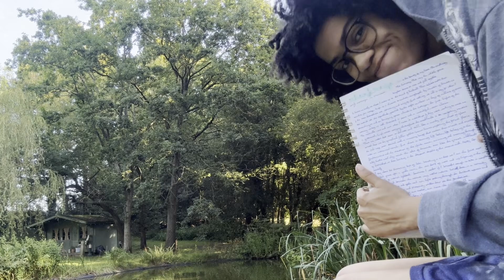study with me 𐙚 15 mins 𐙚 real time 𐙚 forest ambience 𐙚 no music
✎ᝰ hi again (◍•ᴗ•◍) got another final study video i managed to film on my last morning at the new forest this summer, and was able to tick something lovely off my bucket list: hanging out in the hotel’s ten acre gardens and working on some creative writing for a short session ♡ ̆̈  enjoy this little writing/study conent in with me, i hope it helps you get creative and productive for whatever you’re working on ^-^

ᝰ i work for about fifteen minutes here, but feel free to pause at any point for a break if you need it
ᝰ comment some of ur study habits and productivity tips to share!
ᝰlet me know if you have any other preferences length-wise, any ambient music types, or sounds that you want me to try using in future study vids ♪ ݁ ˖

「 film + editing 」
➶ shot on: iphone 14 pro max camera
➶ edited on: davinchi resolve 18
➶ thumbnail: canva

「 about me 」
➶ name: meesha
➶ age: 18
➶ place: uk, england
➶ work: fiction writer, film director

- 𝓂𝑒𝑒𝓈𝒽𝒶